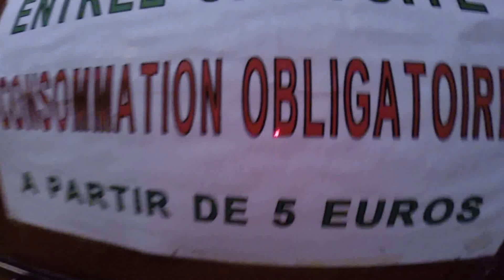CAVEAU DES OUBLIETTES/ RACHID GUISSOUS' JAM SOUL CONNEXION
RAchid Guissous(keys)/Hadrien Féraud(bass)/ Lucas Saint Cricq(sax)/ Alexandre Herichon(trumpet)/ Jon Grandchamp(drums